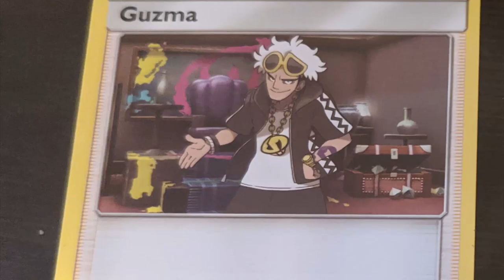Who's that trainermon?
Guzma dewpider pokemon masters